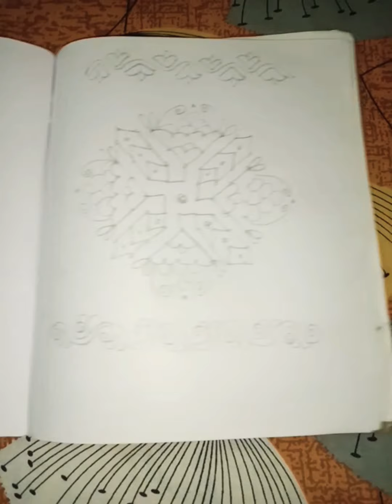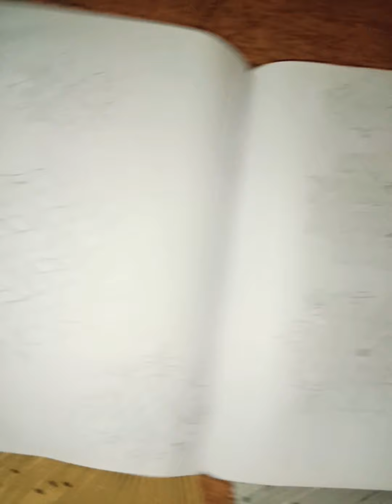my rongoli book